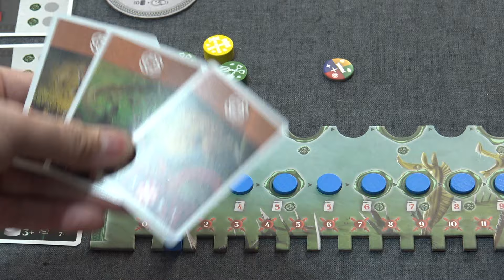COMO JUGAR a CELTAE | FUNCIONARÁ a DOS???